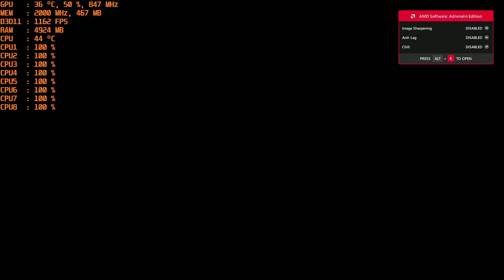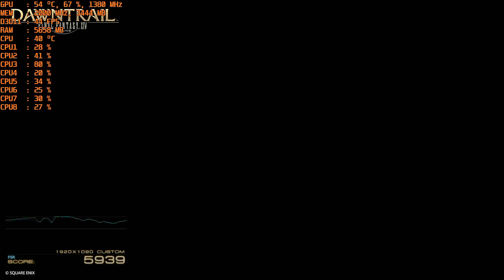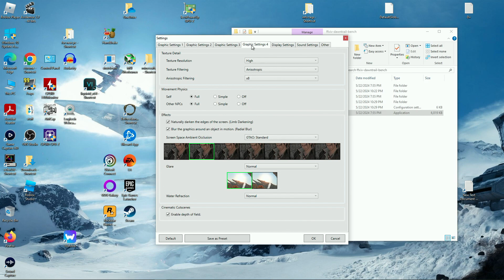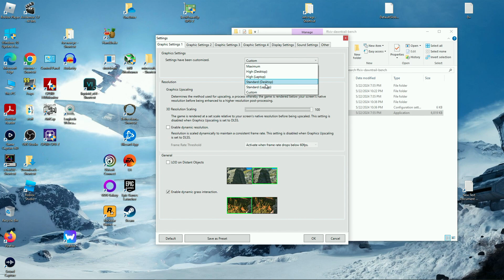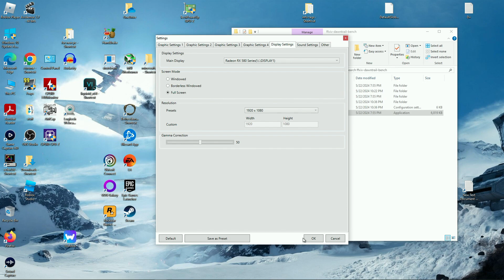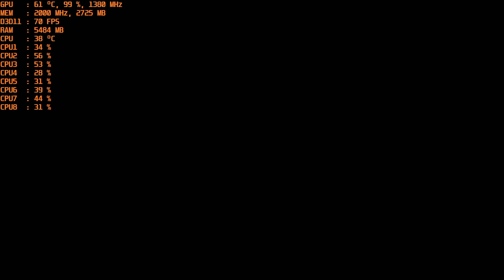Final Fantasy XIV : Dawntrail Benchmark - 1080p with the RX 580 8GB & AMD FX-8300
Cpu: FX-8300 4.2ghz OC
Ram: 16gb DDR3 1866mhz
Gpu: MSI AMD Radeon RX 580 ARMOR MK2
OS: Windows 10 Pro
Res: 1080p
Settings:  Maximum, Desktop High & Standard Desktop
*game was recorded Via OBS with the "NZXT Signal 4K30" External Capture card.